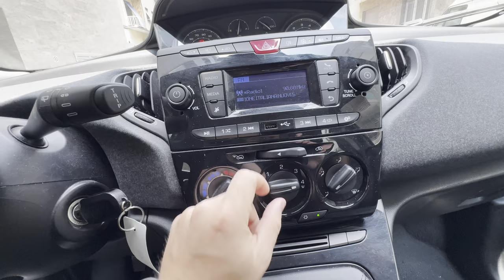Lancia Y Hybrid 2020 – Um Carro Muito Ruim? Minha Opinião Sincera!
No vídeo de hoje, fiz um review completo do Lancia Y Hybrid 2020 e, para ser honesto, a experiência foi bem abaixo das expectativas.

O design pode até ser moderno, mas o desempenho não acompanhou. O consumo de combustível não impressiona para um híbrido, e o conforto dentro do carro deixou muito a desejar. Além disso, a tecnologia embarcada parece ultrapassada para um modelo 2020.

Se você está pensando em comprar este carro, confira minha opinião antes de tomar sua decisão. Eu esperava muito mais de um híbrido recente, e acredito que há opções bem melhores no mercado.

Assista ao vídeo e deixe nos comentários sua opinião sobre o Lancia Y. Você acha que ele cumpre o que promete?

BEM VINDO ao meu canal asmr pode se inscrever pra me ajudar? Só clicar no botão vermelho ao lado do meu nome la encima